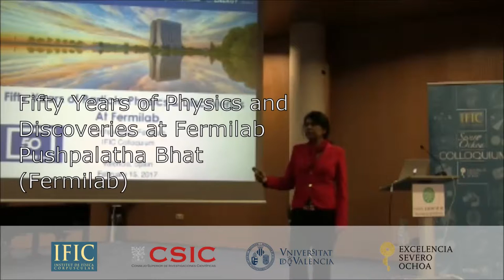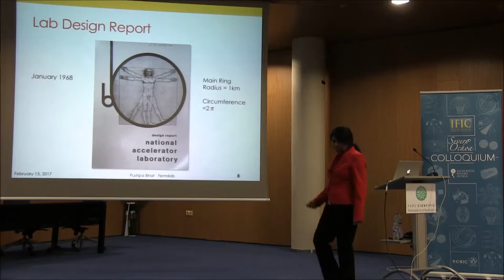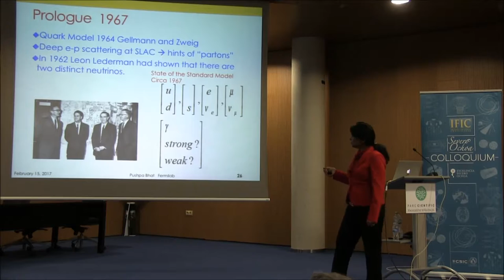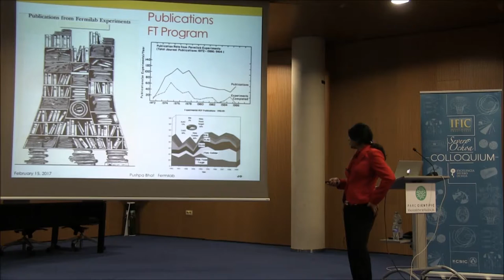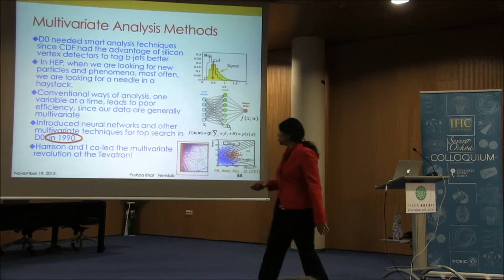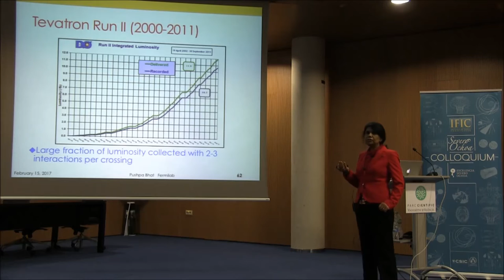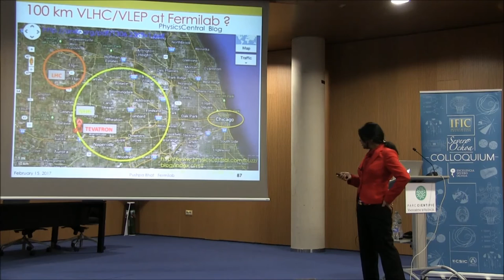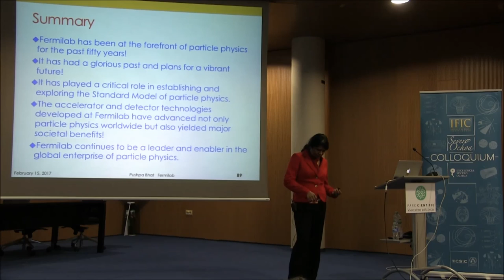Pushpalatha Bhat: Fifty Years of Particle Physics and Discoveries at Fermilab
Severo Ochoa Colloquium given by Pushpalatha Bhat (Fermilab) on February 15, 2017.